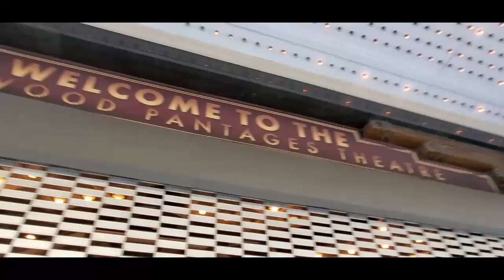The Pantages Theatre with Hollywood Opend June 4 1930 as RKO Pantages Theatre HOLLYWOOD HAPPENINGS